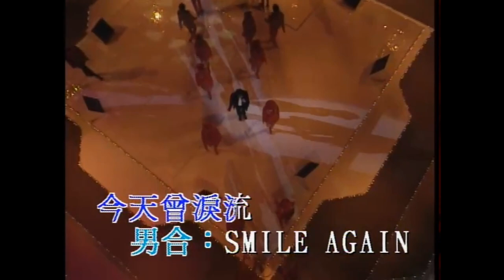陳琪 Angel Chan - 金曲25年Medley (DVD Version)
寶麗金25週年為世界歌唱會
演唱：陳琪/黎瑞恩/王馨平/湯寶如/鄭嘉穎/CD Voice/洪楗華/陳曉東

男合唱 - L.O.V.E.
CD Voice - 半斤八兩
黎瑞恩 - 點解手牽手
鄭嘉穎 - 鐵塔凌雲
王馨平 - 罌粟花
洪楗華 - 陌上歸人
湯寶如 - 舊夢不須記
陳曉東 - 殘夢
陳琪 - 傳說 (2:55)
合唱 - 常在我心間
鄭嘉穎 - 不應再猶豫
CD Voice - 一段情
陳琪/陳曉東 - 人在旅途灑淚時 (3:44)
王馨平 - 我為你狂
洪楗華 - 愛在深秋
鄭嘉穎/洪楗華 - Smile Again 瑪莉亞
合唱 - 只有情永在
CD Voice - 紅日
湯寶如 - 對不起 我愛你
陳曉東/洪楗華 - 一生不變
湯寶如 - 再坐一會
陳琪 - 難得有情人 (6:31)
陳琪/黎瑞恩 - 婚紗背後 (6:47)
千千闕歌 (7:22)

陳琪 (2:55) (3:44) (6:31) (6:47) (7:22)